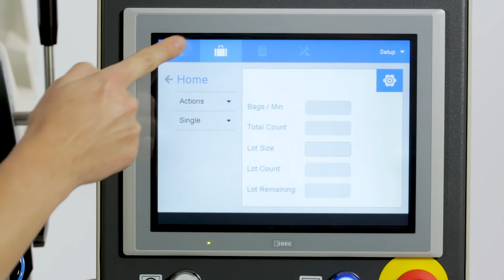Automate your packaging with the Autobag 800S Bagging System: Extra-large bagging applications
Looking for an automated bagging solution for extra-large bagging applications in your packaging operations? The AUTOBAG® brand 800S bagger is uniquely designed to provide enhanced productivity for large bag packaging applications up to 22-inch-wide and 36-inch-long. Available through LINC Systems, this automated packaging system features a breakthrough bag opening technology that securely grips and holds the open bag in place, creating a large, square opening (up to 11 in x 11 in) that allows for easy loading of large products and multiple items. It’s inherently safe and minimizes guarding for easy access to the open bag. Comes with the AutoTouch™ Control Screen with operator tutorials, help system, diagnostics and performance monitoring to help your packaging lines run smoothly.